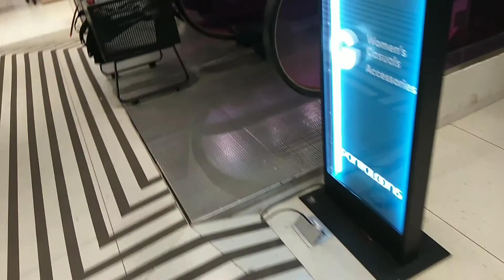Shopping କରିବାକୁ ଚାଲିଲି🛍।@veenaodiavlogs9215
Shopping କରିବାକୁ ଚାଲିଲି🛍।‎@Veena odia vlogs